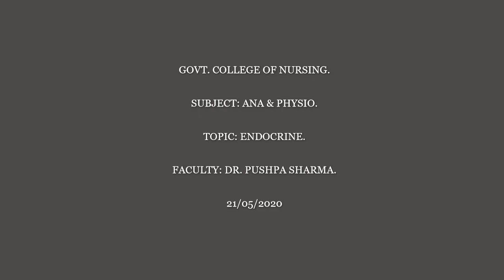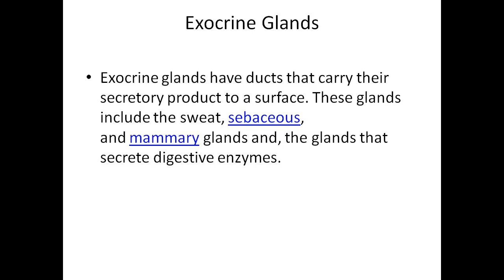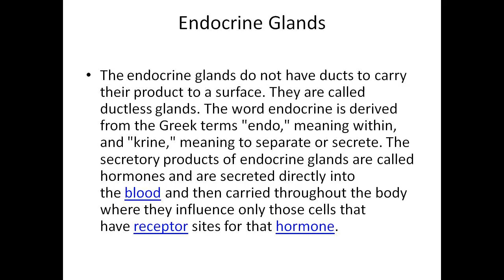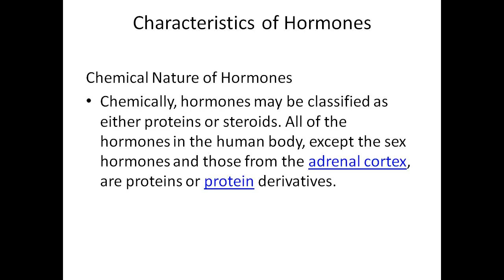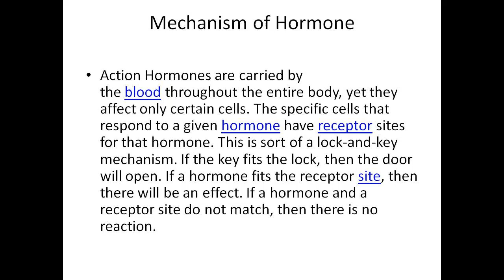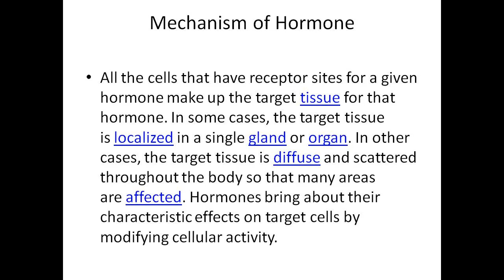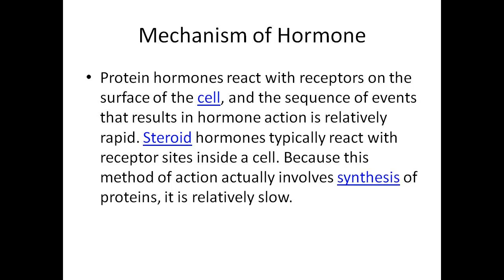Dr. Pushpa Sharma Subject: Endo 21.05.2020